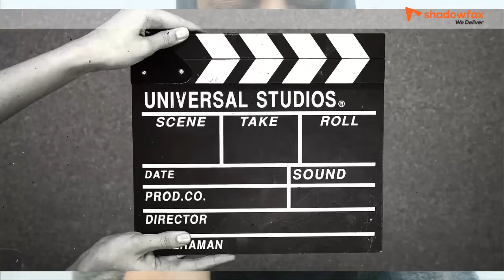Laugh out loud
Yeh dieting, dieting kya hai?